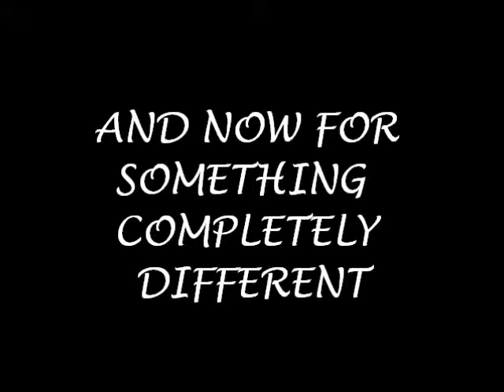MY PANDA VLOGS intro